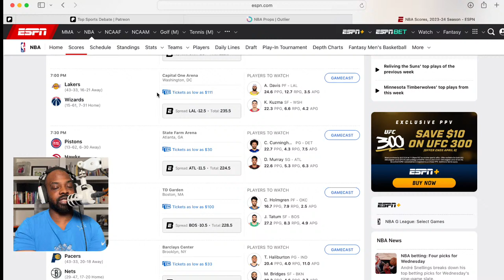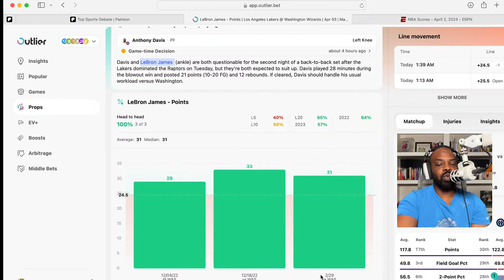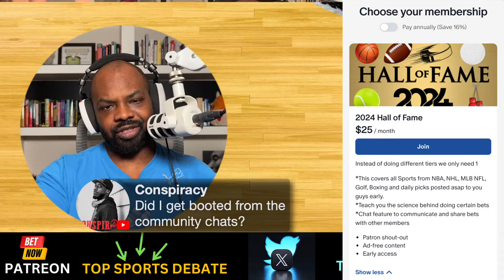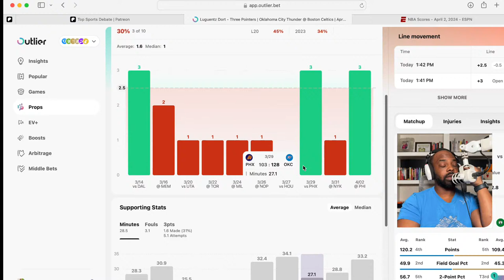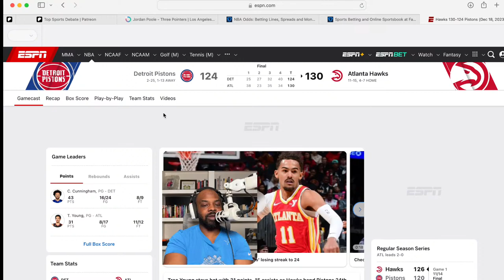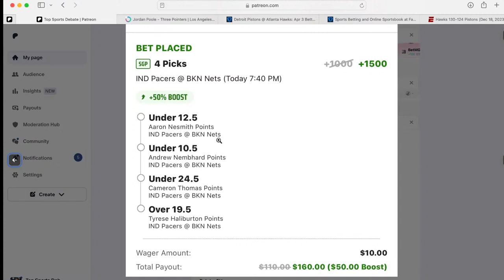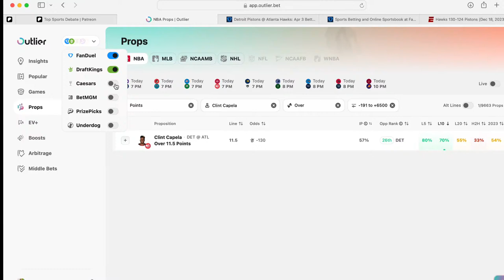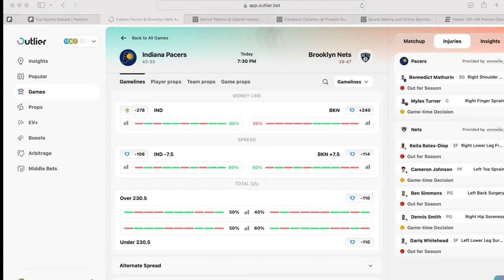Win Big With The Top Nba Betting Picks Today | Fanduel, Draftkings & Prizepicks | 4-3-24